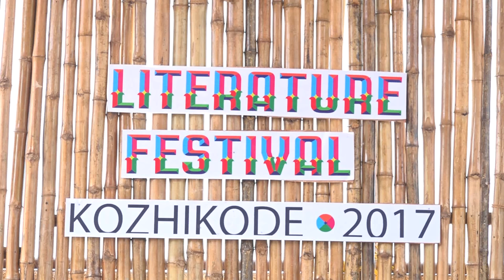Science & Youth- Ravichandran C with Jeevan Job Thomas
Noted authors and science writers Ravichandran C and Dr Jeevan Job Thomas is having a one-on- one on the topic, 'Science and The Youth of Kerala' on Feb 2, 2017 at Calicut, Kerala. This a first Public Interaction session of the Kerala Literary Festival concluded in the fisrt week of February (2-6) at Calicut Beach Kerala. The Meet was conducted by the Dept of Culture and Tourism, Government of Kerala and DC Books, Kottayam. Both the authors participated in the previous edition of KLF at the same venue in 2016 also